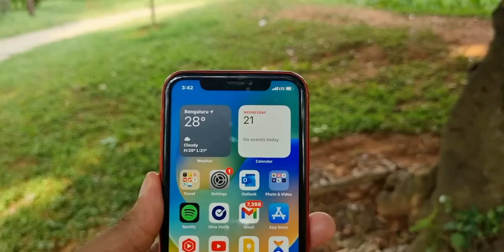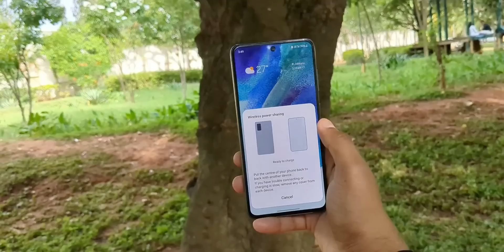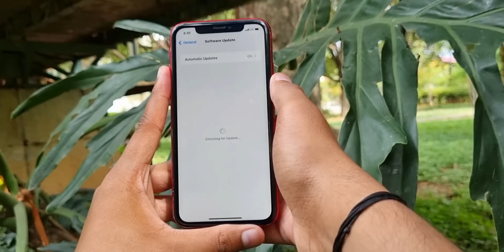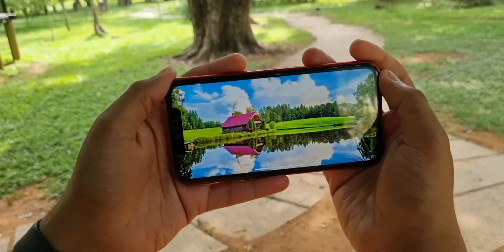Should You Buy iPhone 11 Now? Is iPhone 11 Worth Buying Now? Is 5G A Big Issue For iPhone 11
iPhone 11 Worth Buying

Video Highlights:-

iPhone 11 Worth Buying Introduction: 00:00
iPhone 11 Worth Buying For Camera: 00:38
iPhone 11 Worth Buying For Performance and Gaming: 03:00
iPhone 11 Worth Buying For Battery Backup: 04:05
iPhone 11 Worth Buying For Software Experience and Updates: 05:03
iPhone 11 Worth Buying For Display: 06:06
iPhone 11 Worth Buying For 5G Connectivity: 06:55
iPhone 11 Worth Buying Conclusion: 07:17

In this video, we'll be discussing the pros and cons of buying iPhone 11 now, and whether or not it's worth it to buy the new phone. We'll also be taking a look at 5G and how it may impact the iPhone 11.

Are you waiting to buy the iPhone 11? Find out if it's worth it to buy the new phone now in this video! We'll discuss the pros and cons of buying the iPhone 11 now, as well as take a look at 5G and its potential impact on the iPhone 11. Plus, we'll give you our honest opinion on whether or not the iPhone 11 is worth buying right now.